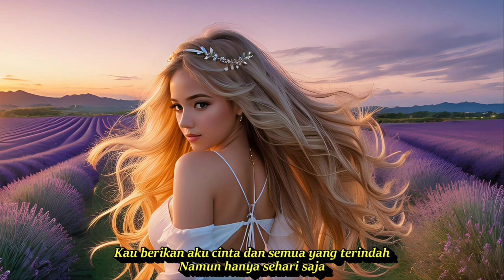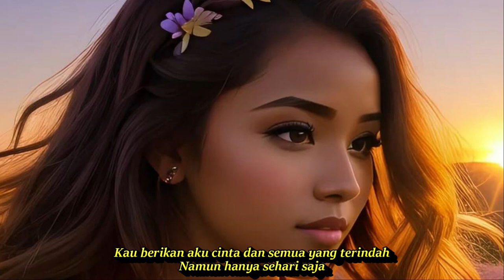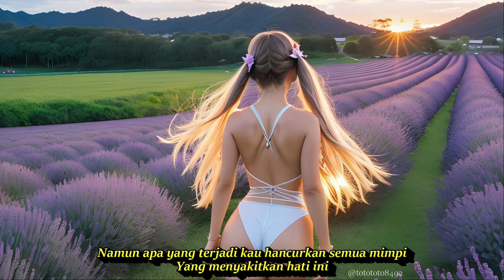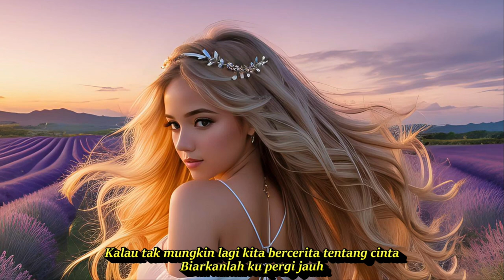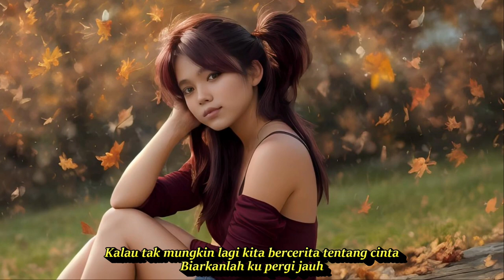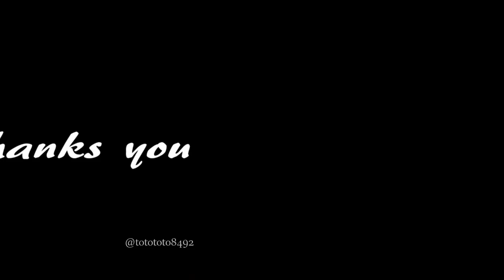KATAKAN SEJUJURNYA DJ REMIX LAGU NOSTALGIA PALING DICARI || KOMPILASI AI ART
Lirik
Lagu Katakan Sejujurnya - Christine Christine Panjaitan
Kalau dulu kita tak bertemu
Takkan pernah ku rasakan artinya rindu
Kalau kita dulu tak kenal
Takkan pernah ku rasakan jatuh cinta
Kau berikan aku cinta dan semua yang terindah
Namun hanya sehari saja

Katakanlah katakan sejujurnya
Apa mungkin kita bersatu
Kalau tak mungkin lagi hujan menyejukkan hati kita
Untuk apa kau dan aku bersatu
Kalau tak mungkin lagi kita bercerita tentang cinta
Biarkanlah ku pergi jauh

Kalau memang hatimu tak sayang
Mengapa dulu kau kirim surat padaku
Sampul biru bertulis namaku
Serasa terbang seluruh jiwa ragaku
Namun apa yang terjadi kau hancurkan semua mimpi
Yang menyakitkan hati ini

Katakanlah katakan sejujurnya
Kalau tak mungkin lagi kita menyanyikan lagu cinta
Untuk apa aku disini. ***